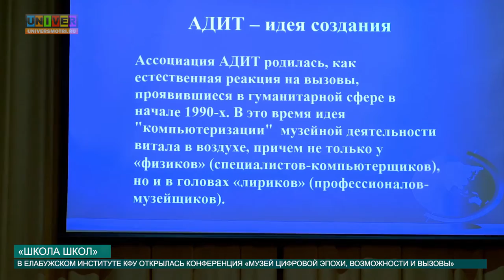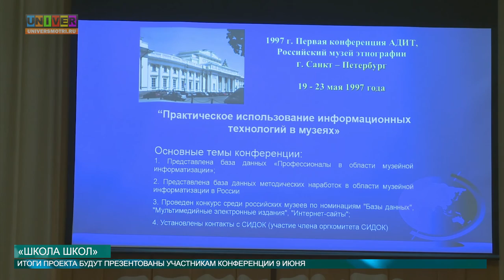«ШКОЛА ШКОЛ» от 08.06.2016